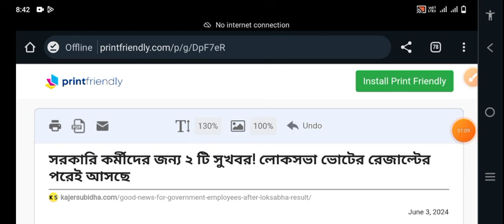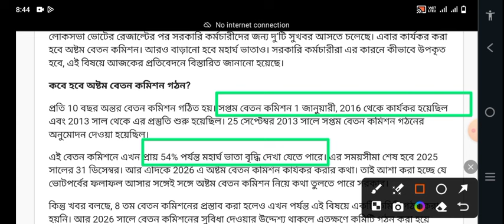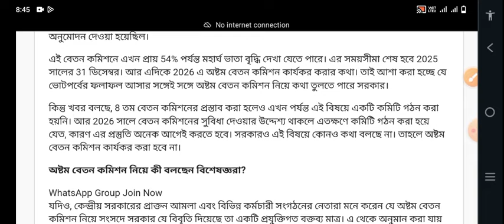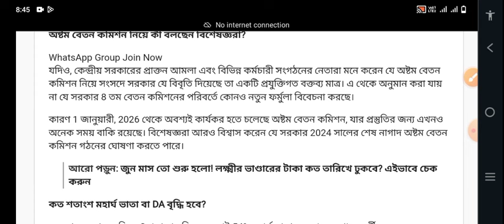ভোটের রেজাল্ট এলেই সরকারি কর্মীদের জন্য দুটি বড় সুখবর আছে। ধামাল হয়ে গেল।